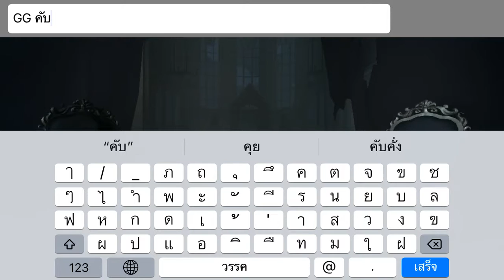20190804 8v2-5 GG Go~away&Calipo